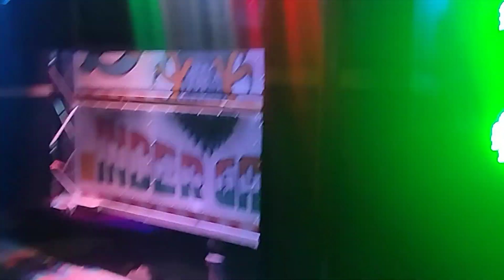dj Sumit sound testing kawad yatra 2024 road show dj sumit inder gahari # Bulandshahr wala vlogs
# # 22 july 2024 सावन bulandshahar wala vlogs kawad yatra haridwar # kawad मेला 2024 road show # #

|| kawad haridwar yatra 2024 || road show # dj compition # 2024 # meerut @ bulandshahar # all compition || 2024  bulandshahar wala vlogs # bsr # bulandshahar wala vlogs #

# dj kasana 2024 kawad #
dj new amar 2024 #
 # dj dhadakan kawad 2024 #
dj ravvvan bisrakh 2024 #
 # dj sarzen 2024 kawad #
dj vinayak 2024 set up #
chudhary dj partapur # 2024 #
# dj vipin kapshiya 2024 #
dj rohit merrut #
 # dj kanika bulandshahar # 2024
# dj suraj bhan bulandshahr 2024 kawad #
# dj pal bulandshahar # 2024
dj karanwal # 2024 #
dj ratan 2024 modinagar #
# dj chaya bulandshahar # 2024 # dj
dj anuj katariya ##
# dj mhakal bulandshahar #
dj mukadem bulandshahar # #
dj gourav # bulandshahar #
dj anil bulandshahar #
# dj An meerut # 2024 #
dj aligater # meerut
dj kasana kotwalpur #
dj BAba thanabhavan #
# dj akela king #
dj vijay meerut #
dj vijay bulandshahar #
dj sharma bhajio
# pari bulandshahar #

all dj compitition meerut 2024 kawad yatra #
dj kasana vs dj amar #
dj dhadakn vs amar #
# dj monu vs dj amar #
dj karanwal vs amar
# dj sarzen vs dj amar sound #
dj chudhary vs amar dj #
# dj vipin kapshiya vs dj amar #
dj ravvaan vs amar dj
# dj baba vs amar dj #
dj An sound vs amar dj #
dj aligater vs amar dj #
dj vijay vs amar sound #
# dj radha swami vs amar sound

all compition bulandshahar wala vlogs kawad yatra 2024 # #
dj suraj bhan vs shiv sound
dj kanika vs shiv sound #
# dj chaya vs shiv sound
dj suraj bhan vs anil sound #
# all dj compitition suraj bhan #
dj nikunj #
dj baba star bulandshahar #
# dj gourav vs suraj bhan #
dj shiv vs Gourav sound #
dj shiva star bulandshahar #
 dj mhakal bulandshahar #
dj suraj bhan vs vijay sound # bsr #
dj pal vs suraj bhan #
# dj kanika vs pal sound #
dj baba star vs pal sound 2024 #
# dj anil vs pal sound #

# kawad yatra road show 2024 #
bulandshahar wala vlogs # bsr # kawad haridwar 2024 #

dj pari bsr
# dj suraj bhan #
# dj kanika bulandshahar #
# dj pal bulandshahar #
# dj shiva star #
dj return of chaya bulandshahar #
# dj anil bulandshahr #
# dj baba star #
dj vijay bulandshahar #

|| kawad haridwar yatra 2024 dj compitition ||

# kawad yatra haridwar 2024 || all dj set up 2024 ||
dj sarzen production 2024 #
# dj dhadkan #
# dj monu #
# dj rk toofan #
# dj shagun #
# dj baba thanabhavan #
# dj ajit in the mix #
dj danish in mix #
dj karanwal #
dj sumit gujjar #
# dj rohit meerut #
# dj anuj khatuli #
# dj mitra #
dj ratan #
# dj suraj bhan #
# dj pal bulandshahar #
# dj kanika bulandshahar#
# dj shiv sound bulandshahar #
# dj rock patari #
dj ravvan bisrakh #
# dj shubh meerut #
# dj mangal #
# dj mhalaxmi #
kunal dj loni #
dj nk tanda #
# dj vipin kapshiya #
# dj ks #
dj rom praveen #
# dj gourav bulandshahr #
dj chaya bulandshahar #
# dj raja meerut #
# dj arush khatana #
# dj sharma bhajio #
# dj alfa #
dj kamal
# dj ansh #
# dj vinod gujjar #
# dj chudhary partapur #

bsr dj all set up lighting # best set up 2024 #
dj chaaya bulandshahar
return of chayya dj bulandshahar # #
dj kanika fell the bass kawad yatra haridwar #
# dj suraj bhan bulandshahr # #
# dj vicky donar #
dj of bulandshahr # #
# all compition bulandshahar # 2024 # dj
dj chhaya bsr compitition 2024 #
dj suraj bhan all compition 2024 #
# dj pal bulandshahar all compition 2024 #